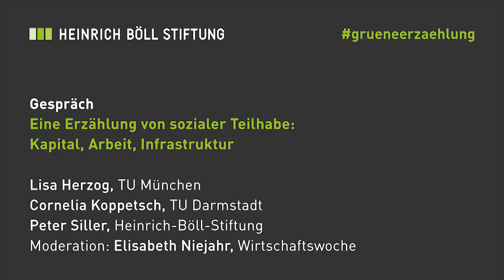Eine Erzählung von sozialer Teilhabe: Kapital, Arbeit, Infrastruktur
Für eine Erzählung vom sozialen Fortschritt kann es durchaus von Vorteil sein, nicht an eine Erzählung der Sozialdemokratie, der sozialen Marktwirtschaft oder des Neoliberalismus anzuschließen. Wir fragen Cornelia Koppetsch, inwieweit eine grüne Erzählung vom sozialen Fortschritt die Erosion traditioneller Lebens- und Arbeitsformen vielleicht sogar besser integrieren kann. Zugleich stellt uns der Finanzkapitalismus vor systemrelevante Fragen. Wie die grüne Erzählung dafür eine Sprache finden kann, ohne sich in traditionelle Kapitalismuskritik zu flüchten, fragen wir die Ökonomin und Philosophin Lisa Herzog. Wie können
wir wiederum den Zusammenhang zwischen unserer ökonomischen Ausgangslage und dem Stellenwert von Investitionen in öffentliche Infrastrukturen besser erläutern? Wären massive Investitionen in öffentliche Infrastruktur ein zeitgemäßes Projekt des sozialen Fortschritts?

Sollte zum Beispiel der Ausbau von Bildungseinrichtungen Priorität
haben? Oder sind Geldleistungen für Privathaushalte der bessere Weg, um ein selbstbestimmtes Leben zu ermöglichen? Welche Erzählungen beinhalten ein glaubwürdiges Versprechen auf soziale Teilhabe?

Lisa Herzog, Ökonomin und Philosophin, TU München
Cornelia Koppetsch, Soziologin, TU Darmstadt
Peter Siller, Leiter Politische Bildung Inland, Heinrich-Böll-Stiftung
Moderation: Elisabeth Niejahr, Journalistin, Wirtschaftswoche